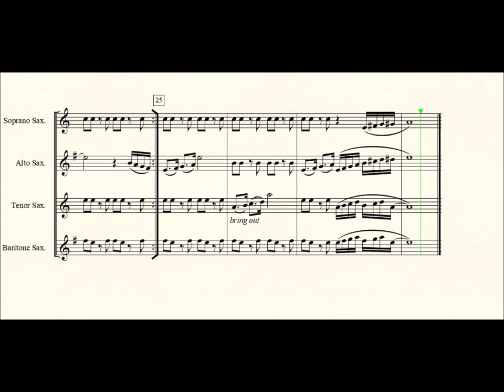Poirot for Saxophone quartet.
Poirot by Christopher Gunning arranged for SATB Saxophone quartet by Seesharp.